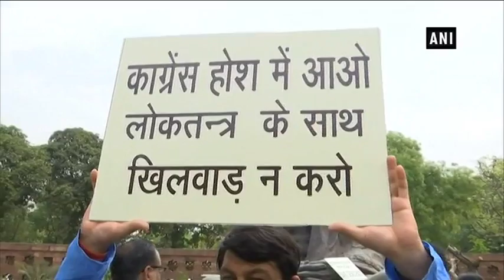संसद में कामकाज ठप्प होने के विरोध में बीजेपी सांसद रखेंगे उपवास